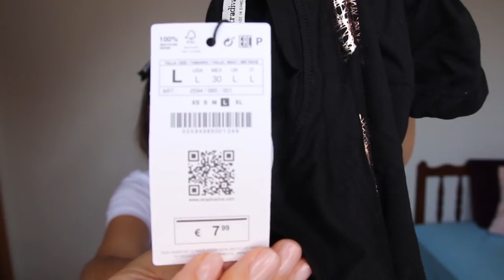HAUL SÚPER REBAJAS - AGOSTO 2020☀️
EVER PRETTY

25% sobre r 50 eur code:        Helena25

STRADIVARIUS